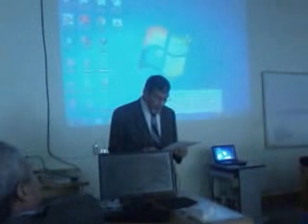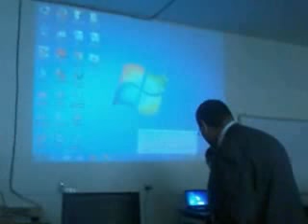تقديم الاستاذ الدكتور محمد عزت عن أبحاثي في محاضرة جامعة طنطا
المحاضرة العامة بجامعة طنطا وتقديم الاستاذ الدكتور محمد عزت عبد المنصف عالم الرياضيات لي وما قاله عني وسام علي صدري أعتز به مدي الحياة ( د.أحمد سلامة)